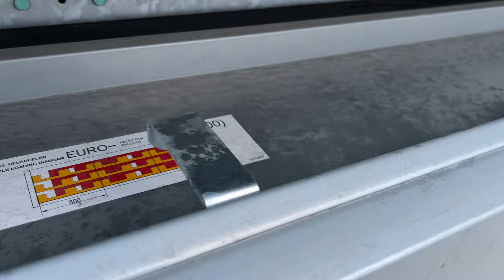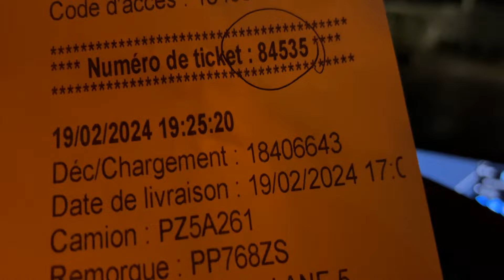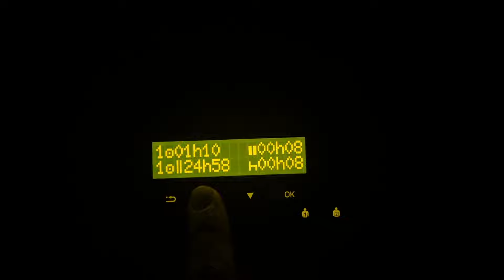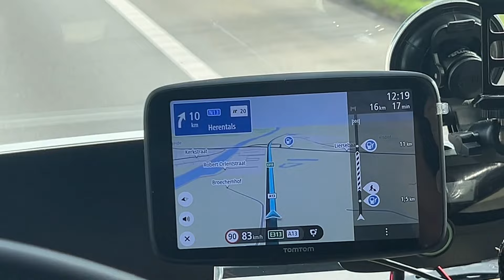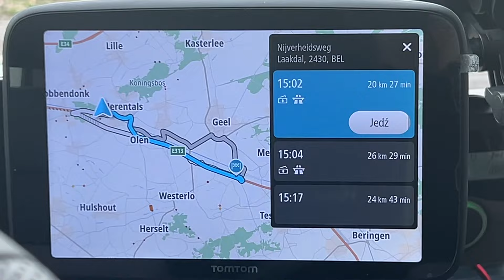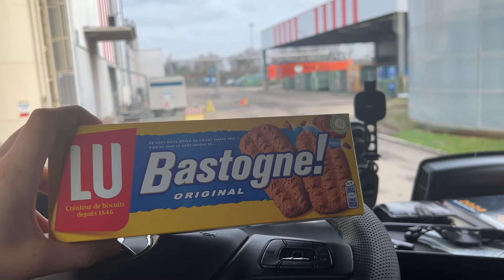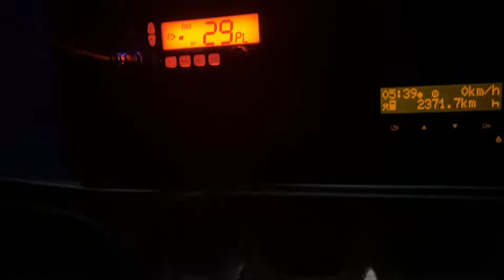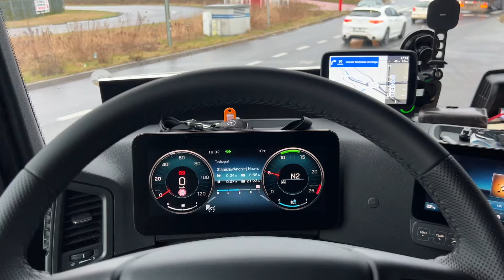Pojedyncza Obsada | Pierwsza trasa… Pierwsze szkody… | StaszekTrucker #64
//CZYTAJ OPIS\\

Hej!

W tym odcinku pierwsze szkody w naczepie…

Oczywiście nie z mojej winy, ale i tak troszkę to „boli” 😂

Pozdrawiam

StaszekTrucker